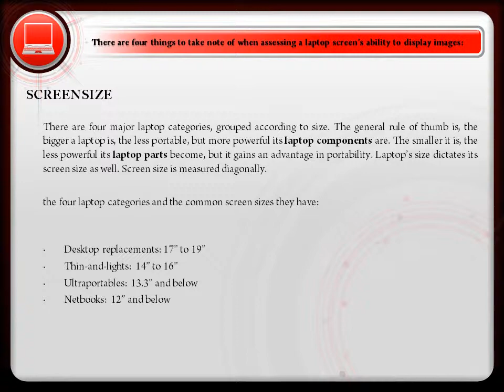What's in a Laptop LCD Screen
A laptop part that many people consider when buying a laptop is the LCD screen. There are four things to take note of when assessing a laptop screen's ability to display images: Screen size, resolution, screen type, and graphics processor. Let's break each factor down.